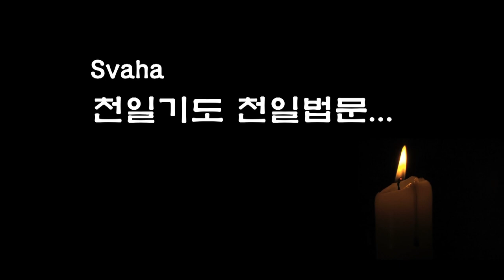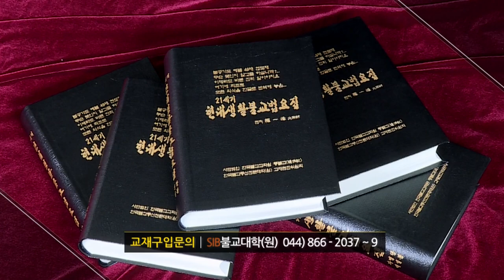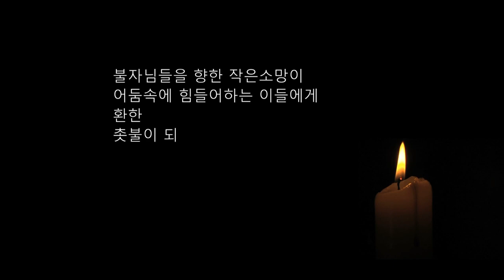자성을 찾는 Svaha 천일법문 제165회... 관음불공기도(관음청) 17... 불공기도를 올린 분들의 서원...